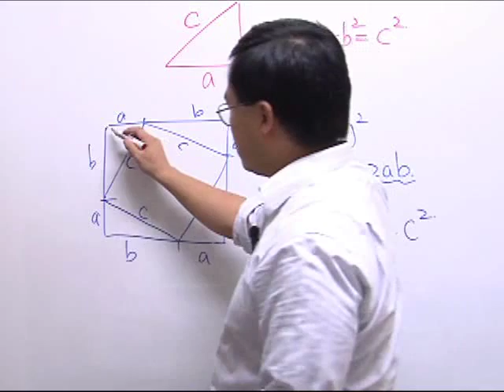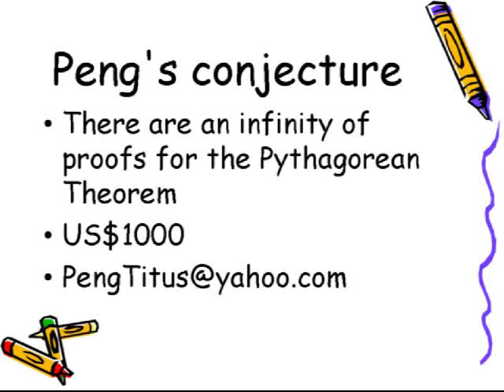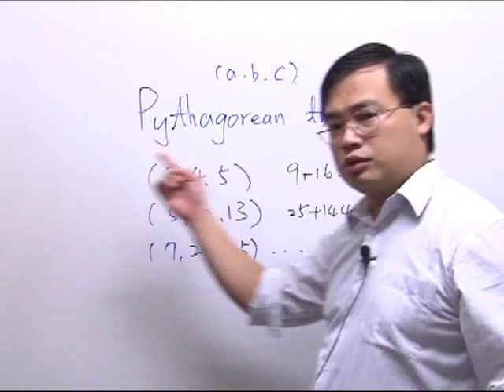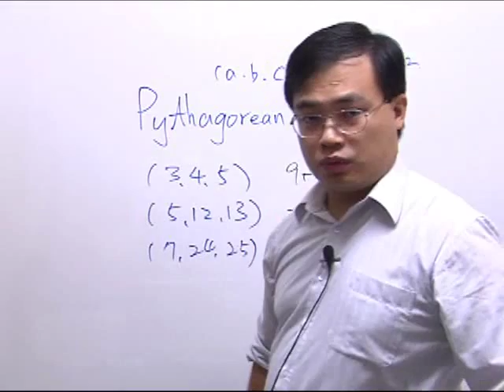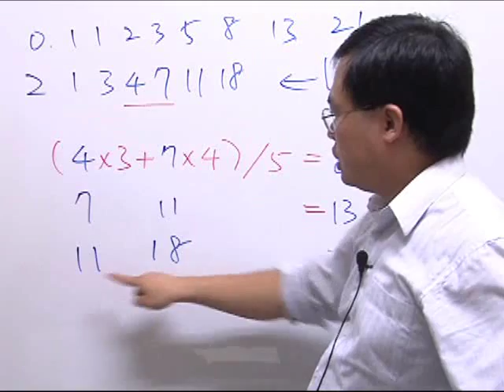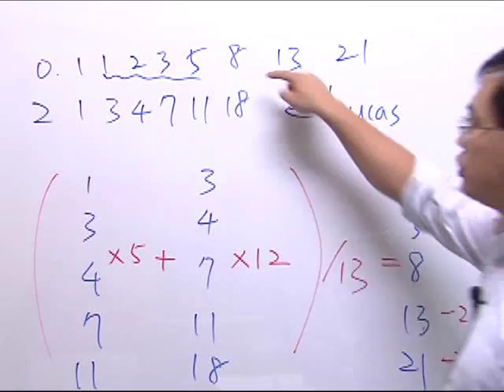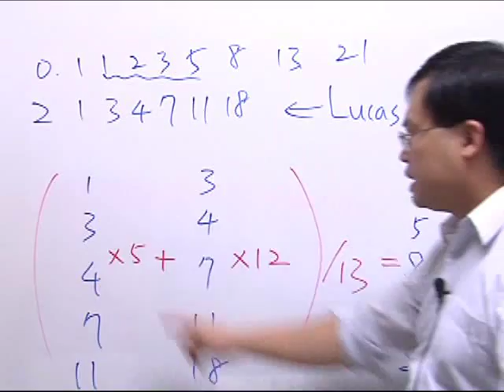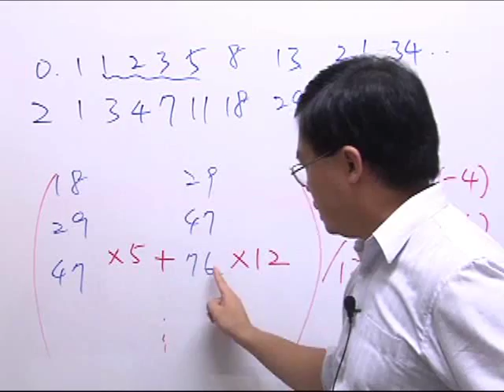01勾股定理、彭氏猜想Peng's conjecture和三元组Pythagorean triples